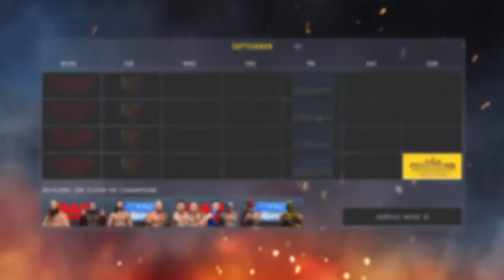WWE 2K22 The Fiend Bray Wyatt vs RTruth on Raw